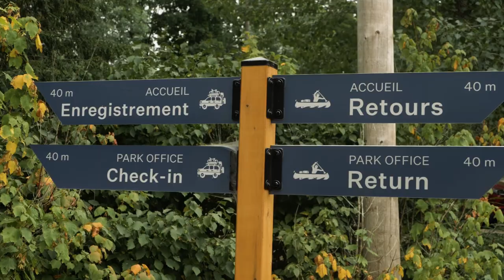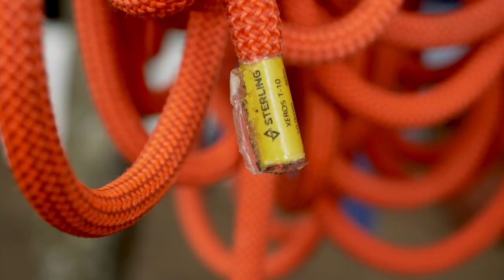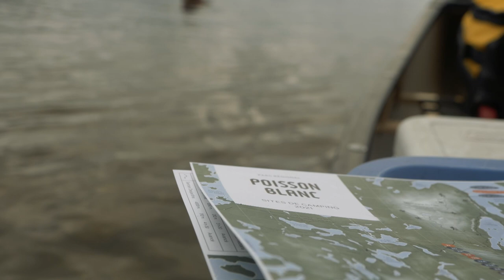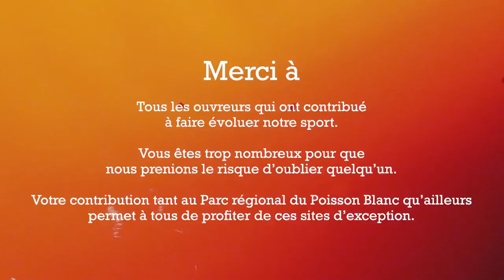Nos projets Épisode 3 - Île de la grimpe - Grimper les paroies Parc du Poisson Blanc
Notre équipe de la FQME (Fédération québécoise de la montagne et de l'escalade) s’est déplacée à travers le Québec pour vous faire découvrir les sites de grimpe partout dans la belle province.

Pour le troisième épisode de Nos Projets, on s’est rendu au Parc du Poisson Blanc, situé à 1h30 au nord de Gatineau, à quelques heures de Montréal.

On va aussi discuter avec Jérémie Gravel, Directeur Général de la Corporation du Parc du Poisson Blanc, qui va nous parler du site, de son développement et de son histoire.

On part en canot-camping jusqu’à l'île de la grimpe où on va faire de la grimpe en deep water. C’est une expérience unique ou presque au Québec puisque les sites we deep water sont assez rares dans la province.

Après une dure journée de grimpe, on retourne à notre site de Camping ou on va se faire à souper, faire un feu, se reposer et écouter un peu de musique.

Deuxième journée, on se déplace à la paroie Éléphant qui se situe à 6 km de notre camping. Ça représente habituellement 1h30 de canot, mais on est chanceux parce qu’on s’est fait offrir un lift! La paroie Éléphant c’est une paroie de 30 mètres vraiment spéciale parce que doit s’assurer à partir du canot qui est dans l’eau au pied de la paroie rocheuse. Y’a de la grimpe pour tous les niveau au Parc du Poisson Blanc pour que tout le monde y trouve son compte!

Dernière journée, on s’en va explorer la paroie Echo, qui offre plusieurs multi-pitch, des single-pitch aussi ainsi que des voies en sport bien équipées. C’est vraiment parfait pour tout le monde.

0:00 Intro
1:46 Rencontre avec Jérémie Gravel
4:17 On part grimper en Deep Water
5:50 Les gars s’attaquent à un des blocs les plus difficiles
6:43 On retourne au site de camping passer du temps entre amis
8:29 On se rend à la paroie Éléphant
9:18 Rencontre avec Cloé Giroux qui nous parle des parois du parc
13:30 Deuxième journée, on va à la paroie Echo
16:10 Conclusion

Animatrice : Élizabeth Légaré
Producteurs exécutifs : Mijanou Colbert & Maxime Bolduc
Réalisation & Montage : Jean-Sébastien Chartier-Plante
Caméra & Drone : William Bouffard & Jean-Sébastien Chartier-Plante